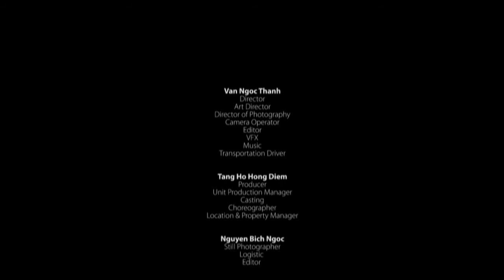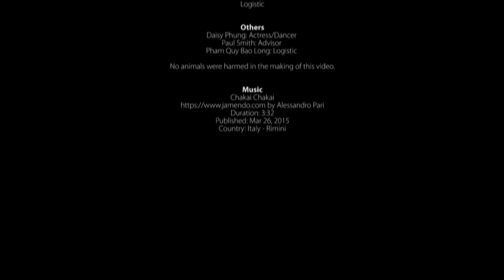Lost In The Moment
Assignment for Time Based Media - Time Distortion
RMIT University Vietnam - Semester 2015B